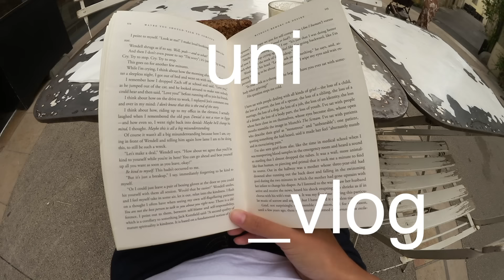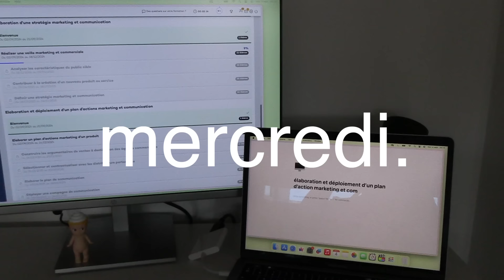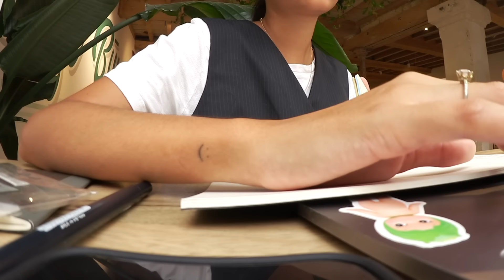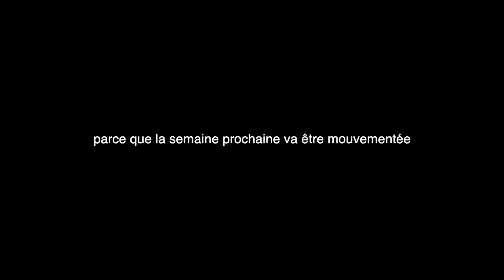uni vlog | ma semaine de rentrée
Ma semaine de rentrée : organisation, cours en ligne, on discute, matcha,  moments de vie...

A bientôt !